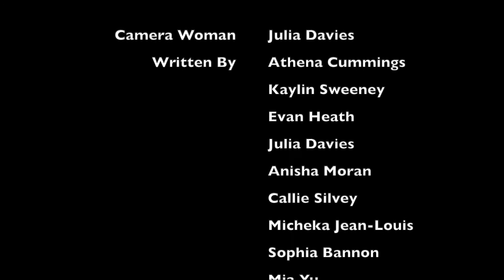Democracy Cake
A farcical explanation of how Democracy works through the baking of a cake. but baking is complicated, and the more layers the more likely to fail- Is that what will happen to democracy too?